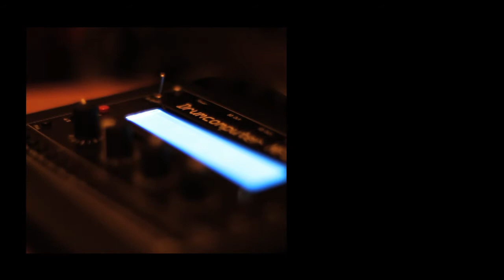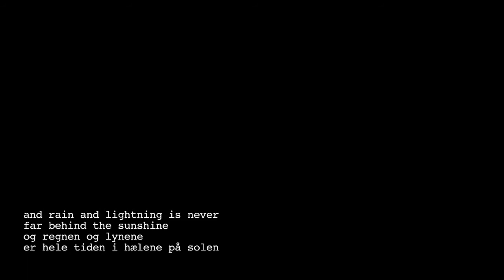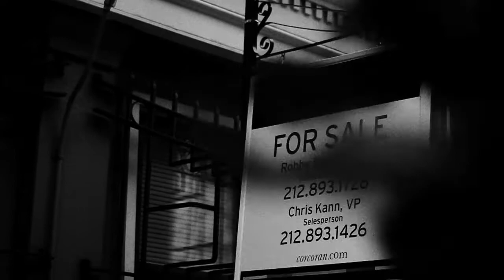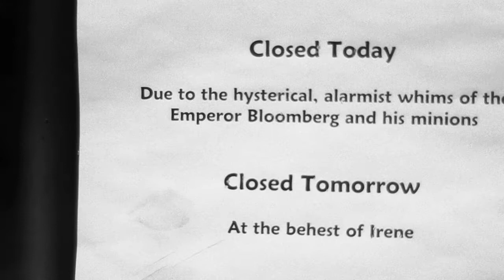KITTY WU DIARY 2 // NYC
Kitty Wu is currently working on their fifth studioalbum, following 2009's "Someone was here" (A:larm Music), and are documenting the process in a series of visually poetic short films.
The first episode offered a glimpse into singer and songwriter Robert Lund's sketchwork, an effort taking place in Berlin, where he recently resided. The stay in Berlin was the conclusion to a time of geografic straying, which has put it's clear mark on the band's initial work.
Second episode chronicles a last ekskursion, where Robert goes looking for a final surge of electricity before returning to Copenhagen to record with the band. His time in New York takes place during a heatwave, where the city goes through an earthquake as well as hurricane Irene, and subsequently steps into character in all it's subversive, unbalanced glory. This unique energy is very present in Robert Lund's images and will undoubtedly sift through into Kitty Wu's coming album.